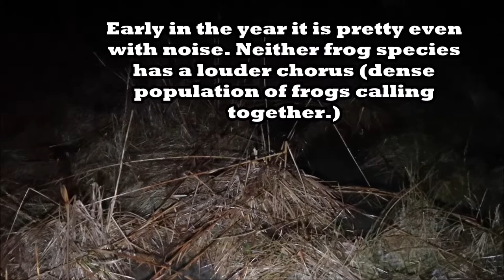Wood Frogs vs Spring Peepers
In this episode, both the wood frog and spring peeper are presented so you can see and hear them. Which call do you like better?

Music
Hot Coffee by Ghostrifter Official